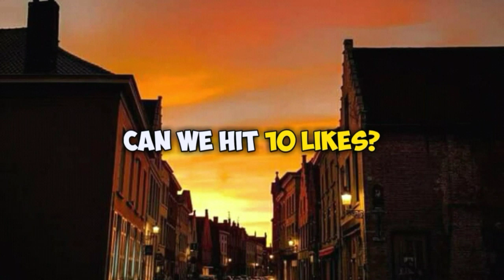Cara Membuat Clear slime Mirip Slime Sunlight{4Bahan}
mau ikutan give away komentari juga video ini